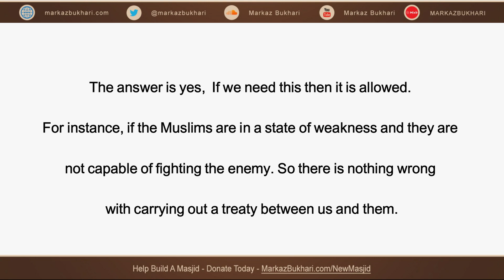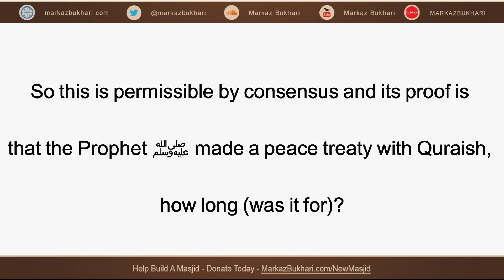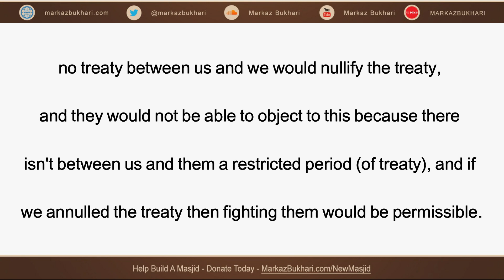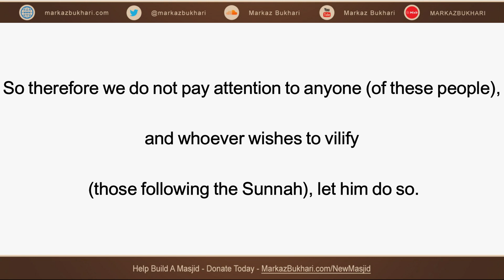Peace treaty with the Jews and Christians - Sheikh Ibn 'Uthaymeen - رحمه الله